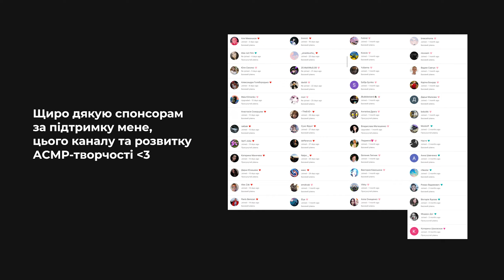Моя СЕСТРА-БЛИЗНЮЧКА пробує робити АСМР 👯‍♀️ Накладені звуки для ваших мурашок, asmr українською ✨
✿ Стріми: @kaitlynfallasmr

Якщо хочеш підтримати мене матеріально/If you want to support me:
– Картка монобанк: 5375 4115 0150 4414

♡ Для питань співпраці:
2) Телеграм: quurbi_cooperation

Що таке ASMR?
Автоно́мна се́нсорна меридіона́льна реа́кція (часто використовують абревіатуру АСМР) — неологізм, що виник в інтернет-культурі, котрий описує феномен сприйняття, що характеризується виразним приємним відчуттям поколювання на шкірі голови або інших частинах тіла у відповідь на певні зорові, слухові і (або) когнітивні стимули. Такий контент використовують для заспокоєння або легкого понурення в сон.

Теги для просування відео: quurbiasmr quurbi asmr ukrainian асмр украина україна асмрукраина ролеваяигра асмрролеваяигра roleplay , асмр українською, асмр на украинском, асмр украина, курби, курбі, кьюрби, кьюрбі, куурбі, куурби, квирби, квірбі, асмр україна